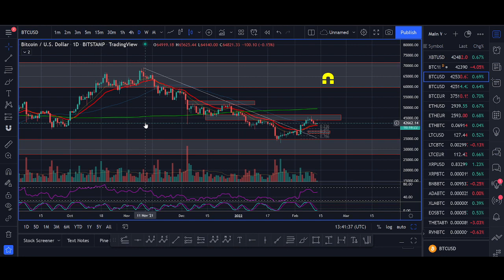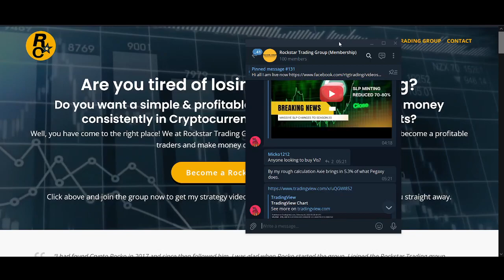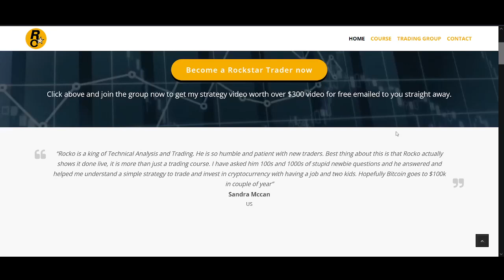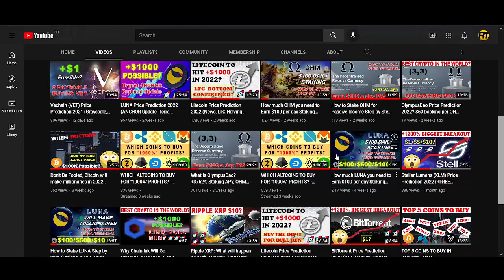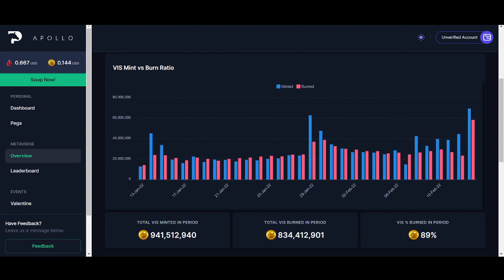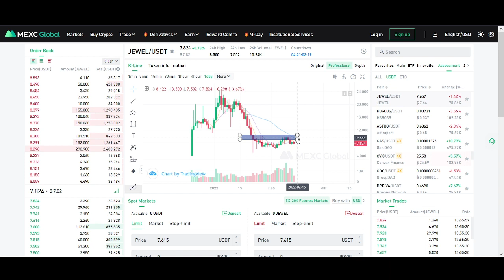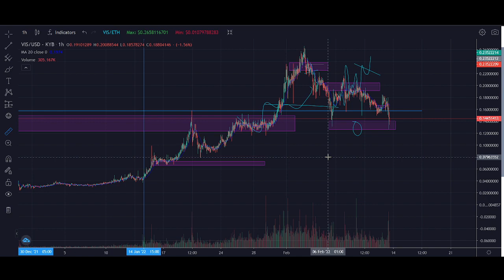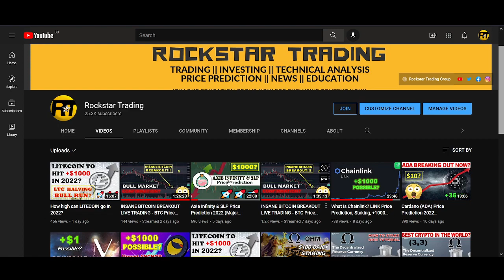enchanting ordinary sturdy black NEW"(2022) CLONE TAKASHI MURAKAMI (Collection NFT NEW 2022 👕 »»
NFT SellerPromoFREE Buy 10 pcsFree2pcs